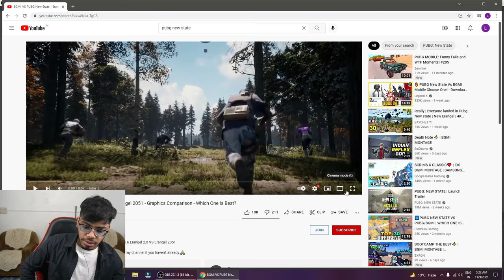Top 10 Difference in PUBG NEW STATE And PUBG Mobile • BGMI vs PUBGM NEW STATE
New Reaction video of pubgm or bgmi